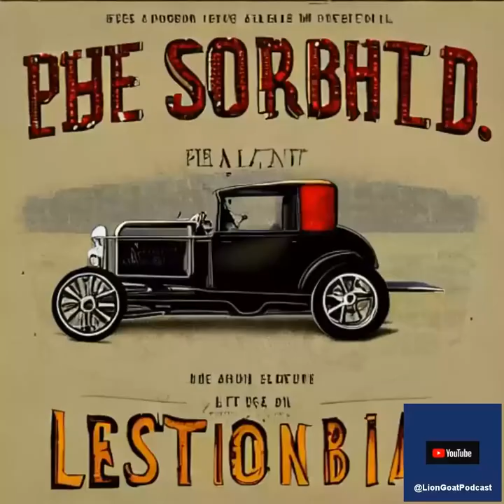Lion Goat Episode 16: Droll Interviews Episode 3: Fancy Gent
On today's episode, we class things up again with a witty, but droll interview between Pittsburgh's own Percipicatious Thompson and a surprisingly fancy Southern gentlemen.

Each episode of the Lion Goat Podcast is completely improvised. Expect comedy. Do not expect consistency or sense to be made. This is random nonsense for your amusement. Please tell all your friends, enemies, and any strangers to listen to our podcast. This will help us bring joy to everyone.
We encourage you to please engage in our other social media offerings.

You'll find us @LionGoatPodcast on all the platforms.
We would love to receive your feedback, your improvisation suggestions, your questions for advice, and your musical compositions for response.
Thank you for listening! We hope it gave you a chuckle.

Attributions:
Original music for today's show was composed, performed, and recorded by the excellent musicians at Haireline Productions.

Text to speech services were provided by freetts.com and readloud.net.

Podbot was inspired by the excellent podcast, Improv4Humans, with Matt Besser. Listen to his show.

Also, Special thanks to Mike Birbiglia for his inspiration for the call to action. Listen to his podcast called Working It Out.

Artwork inspired by stable-diffusion.

Written, performed, arranged, recorded, and produced by The Lion Goat Podcast.